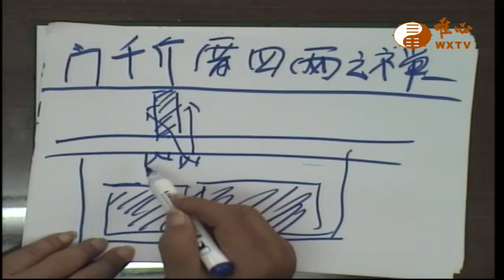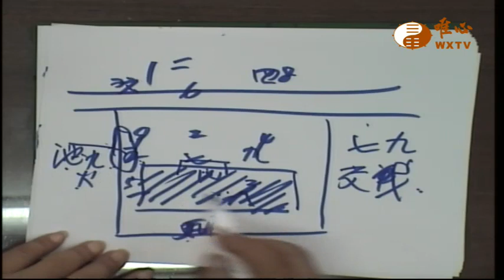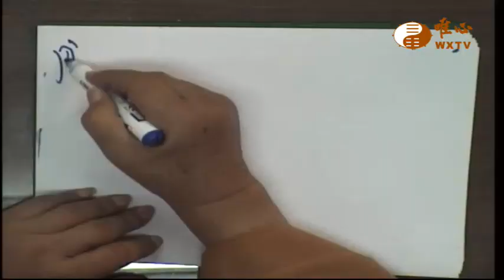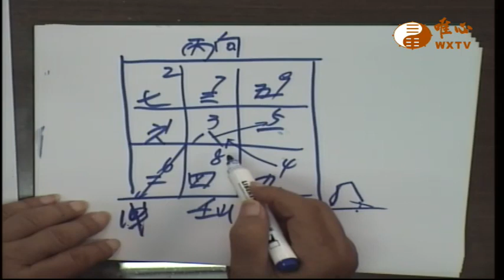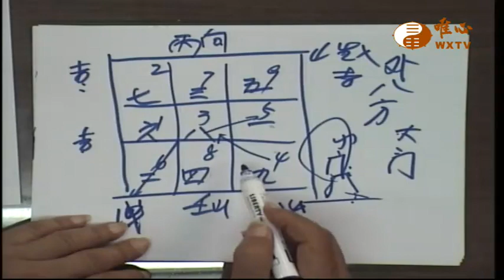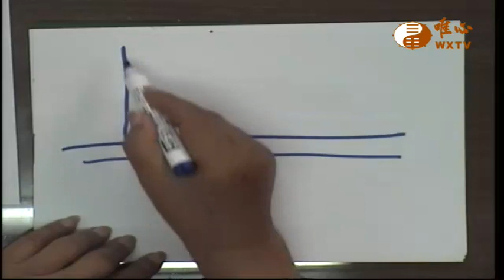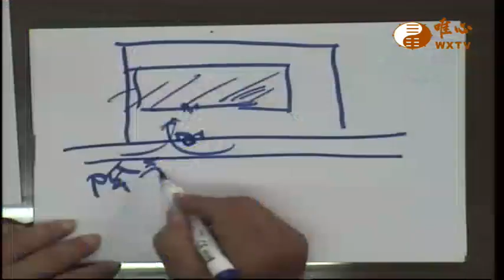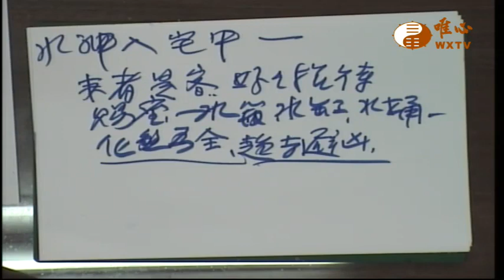陽宅三十則(十八) ─ 門千金厝四兩之禪【唯心天下事3643】｜ WXTV唯心電視台